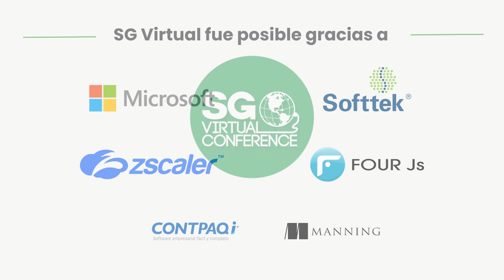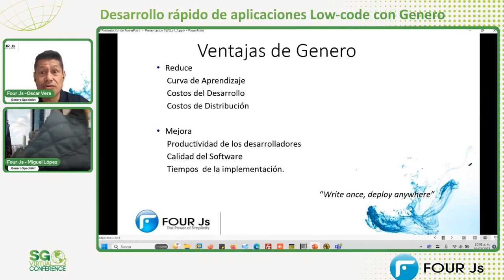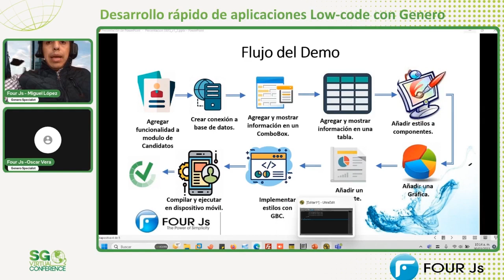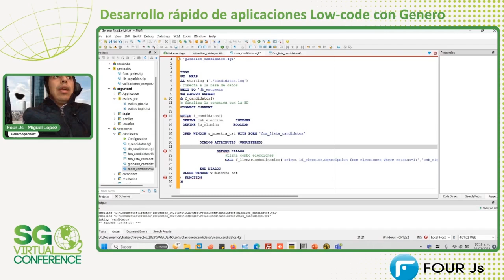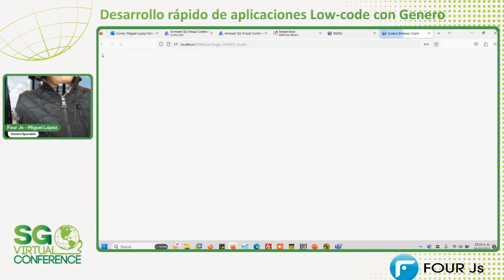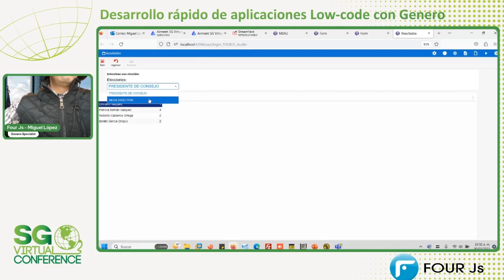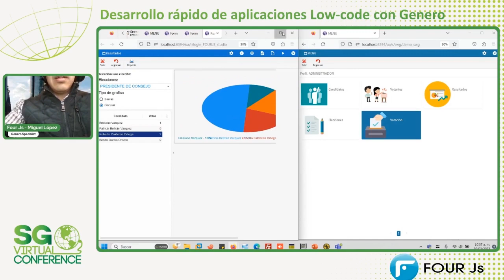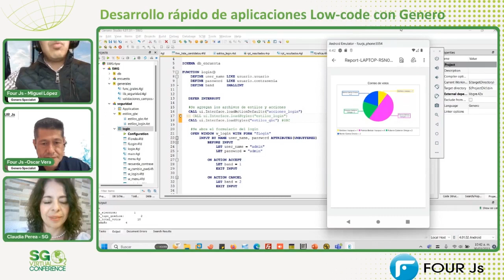SG Virtual 2023 | Desarrollo rápido de aplicaciones Low-code con Genero por FOUR Js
Presentado por FOUR Js.

Genero Enterprise es una plataforma única de desarrollo de aplicaciones Low-Code hecha a medida para soluciones comerciales de misión crítica. Podrás desarrollar aplicaciones de manera más rápida e inteligente, lo que hará que tu empresa sea la más ágil en el mercado. Es más rápido, porque modelarás la mayor parte de tu aplicación sin escribir una sola línea de código. Es más versatil, porque ese código se ejecuta en todas partes, sin recompilación: en servidores, computadoras de escritorio, webtops, teléfonos inteligentes, tabletas o en la nube.